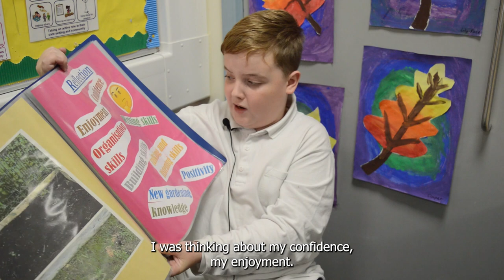Hi5 Award Case Study: Castle Douglas PS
Case study of the Youth Scotland Hi5 Award in Castle Douglas Primary School and Resourced Learning Centre for children with Additional Support Needs. Hear from teachers, pupils and parents on the value and impact of the award.